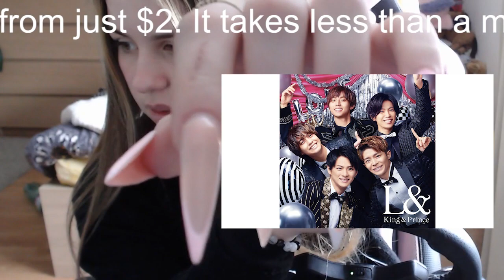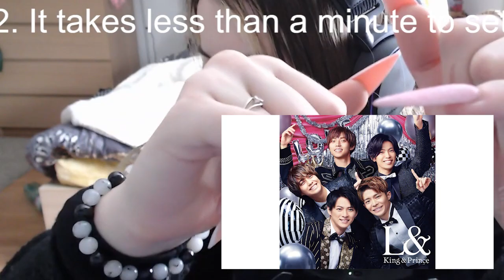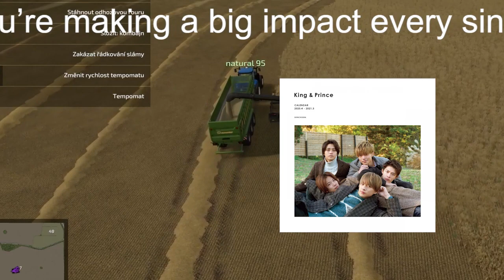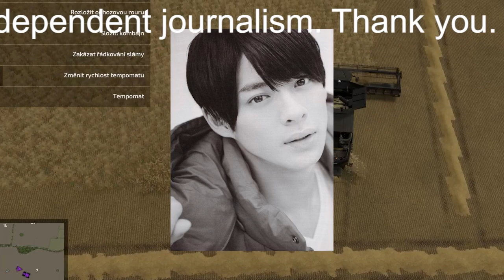【平野紫耀】平野紫耀、「高校生が選ぶ推しジャニーズ」で圧勝…ジャニーズの“損失”が浮き彫り